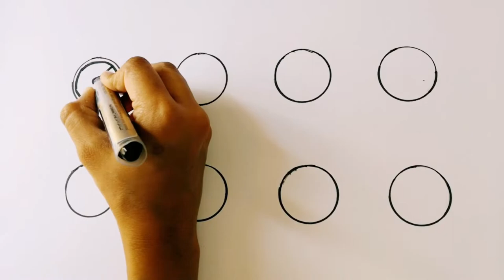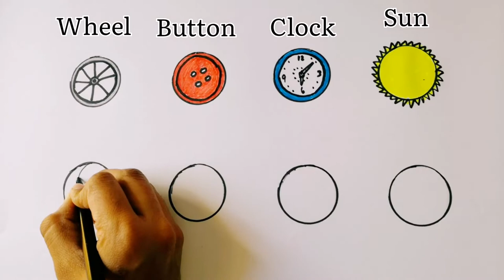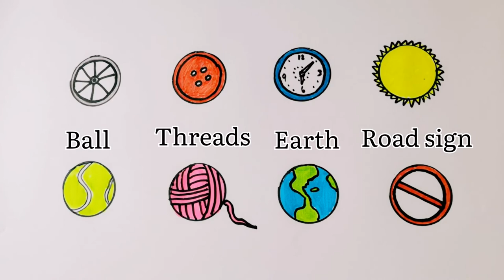How to draw Objects from Circle shape// Learning shapes by drawing pictures for kids.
How to draw Objects from Circle shape// Learning shapes by drawing objects for kids.

Drawing and coloring objects.

Learn how to draw and color pictures.

Step by Step Learning for Kids.
Easy way to draw pictures using Circle (Round).